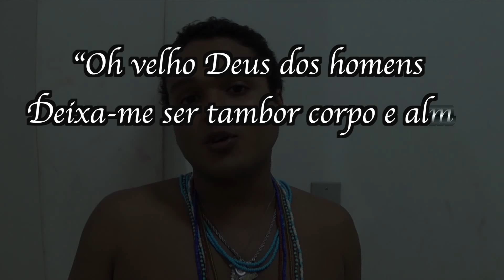Heriverto Nunes "ENCANTARIA"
De Heriverto Nunes. Percussão; Leandro Maramaldo, Luna Camargo, Neto de Janaina. Teatro Municipal de São Luís, 16 de maio de 2014. Video: Manlio Macchiavello